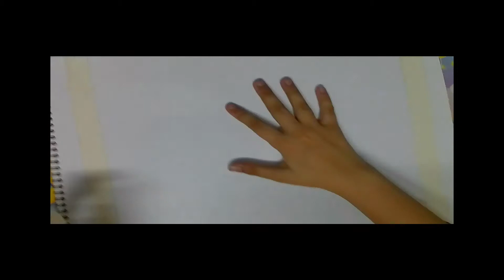Lord Hanuman Drawing | Oil Pastel Scenery | By Raghav Sharma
Hey Guys

I am back with new video

In this video i have shown you The oil pastel scenery of Lord Hanuman

Byee & Take Care of Yourself